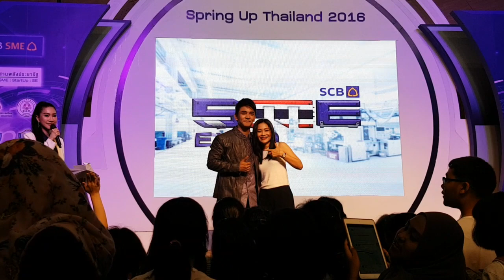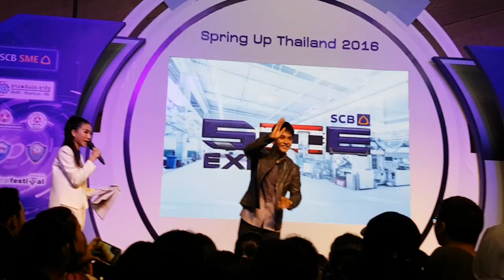GuN_9_พูดคุย_ถ่ายรูปรวม @ งาน SME Expo_Hatyai_(7-10-59)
งาน SME Expo Spring Up Thailand 2016_Hatyai Hall Fl.5, CentralFestival Hatyai_วันที่ 7 ตุลาคม 2559